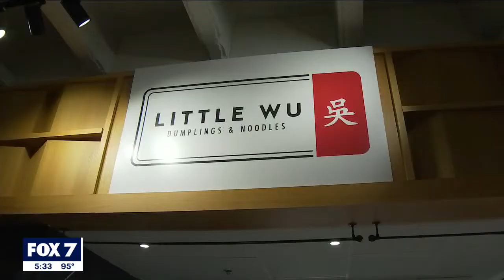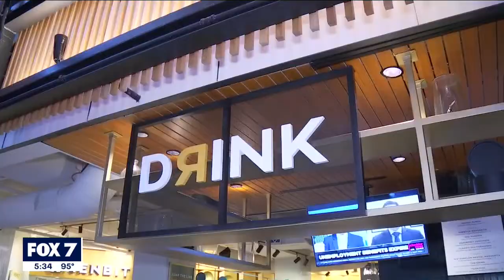Austin's first food hall Fareground reopens after being closed due to pandemic | FOX 7 Austin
It's been nearly 18 months since Fareground has been open and now the community can enjoy food with flavors from around the world as well as a new bar program. FOX 7 Austin's Tierra Neubaum has more from two businesses, Taco Pegaso and TLV.